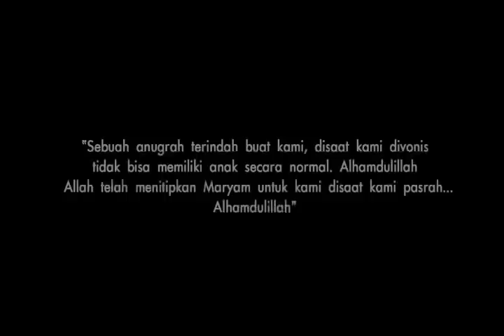The Wicaksonos : Maryam's Journey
THis is my lovely daughter 1 Year's journey...
My Awesome Girl.